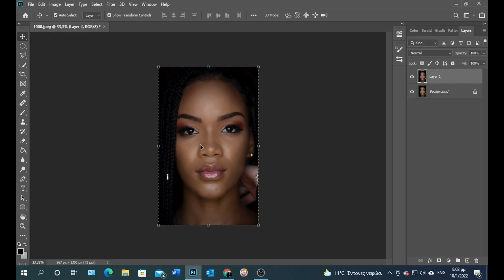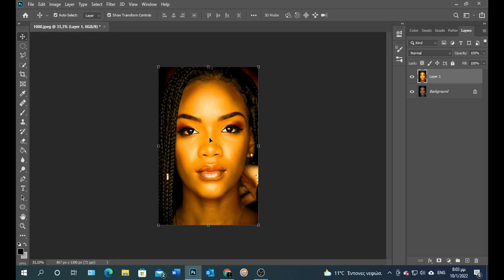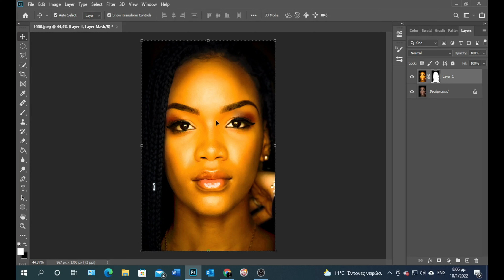Make Beautiful Gold Skin!!!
Dont forget Art connecting Earth
Photopicma Team